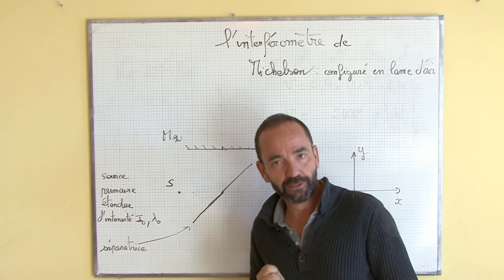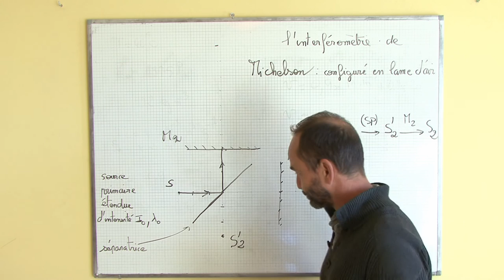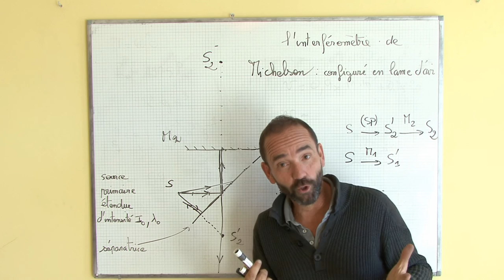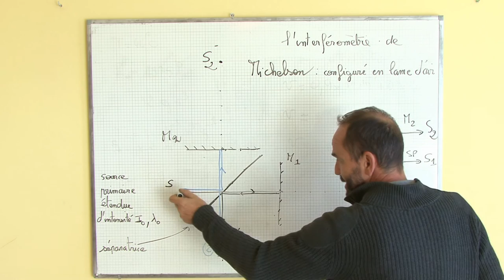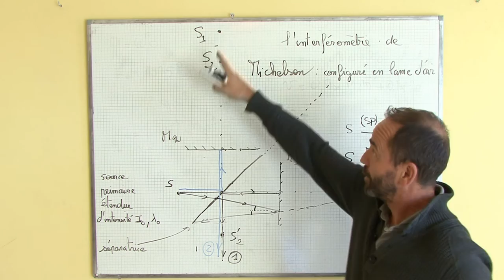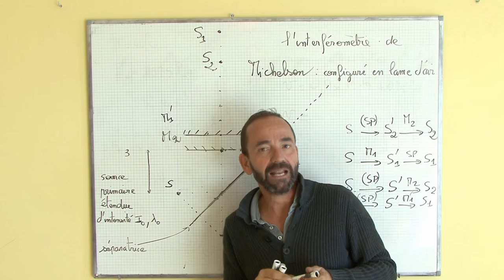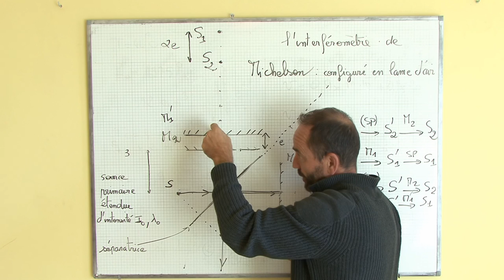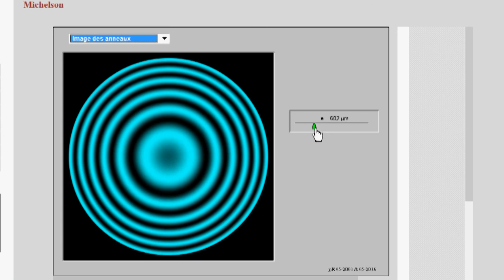interféromètre de Michelson / I-2 interféromètre en lame d'air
I)configuration en lame d'air
2) définition du Michelson en lame d'air